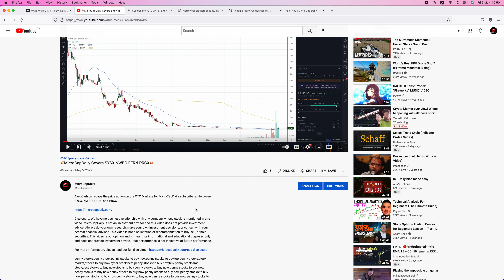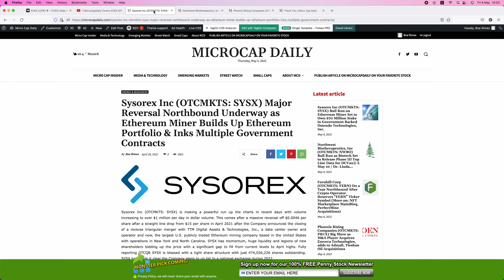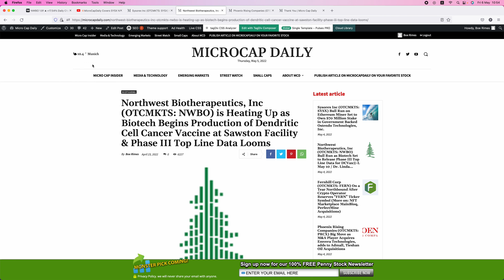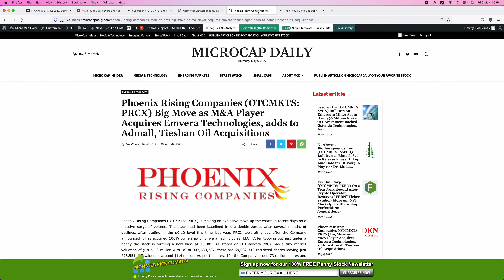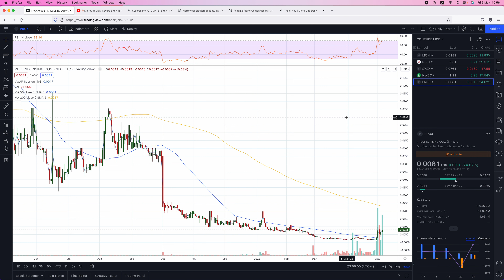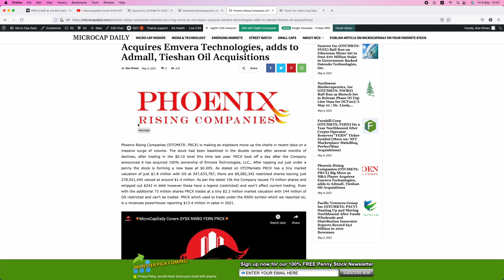💥On the Hunt for the Next 10x 🚀 Runner on the OTC🤑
Alex Carlson recaps the price action on the OTC Markets for MicroCapDaily subscribers. He covers MONI, NLST, SYSX, NWBO, and PRCX.